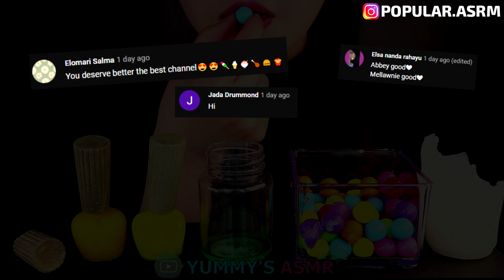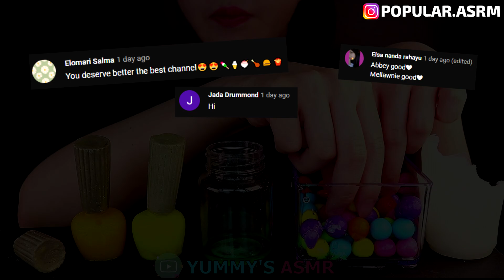Best of Asmr eating compilation - HunniBee, Jane, Kim and Liz, Choa, Hongyu ASMR | ASMR PART 173